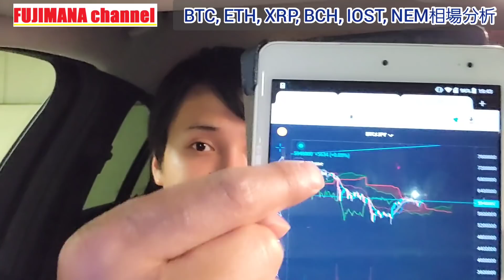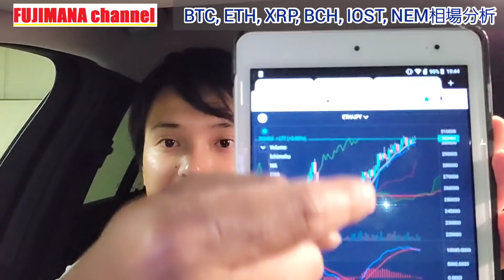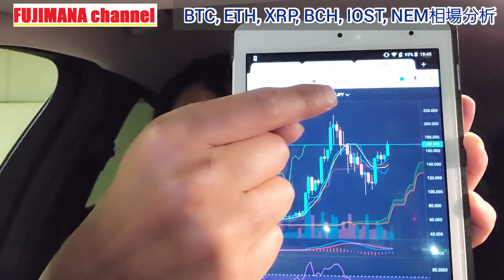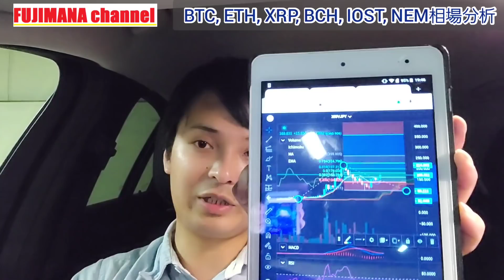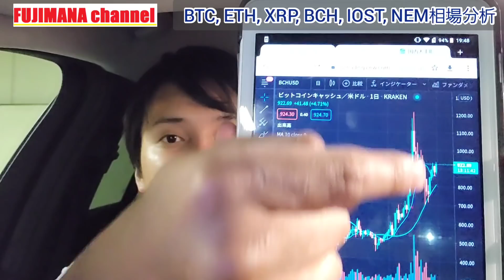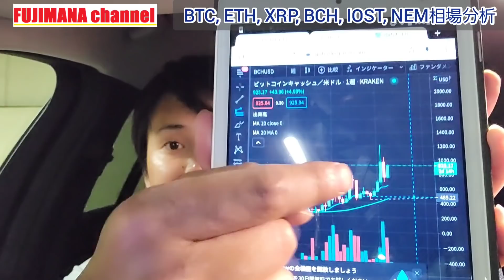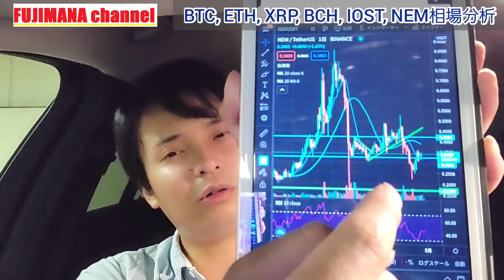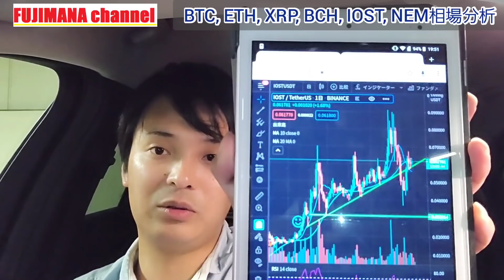【仮想通貨BTC, ETH XRP, BCH, IOST, NEM】リップル400円以上になる理由